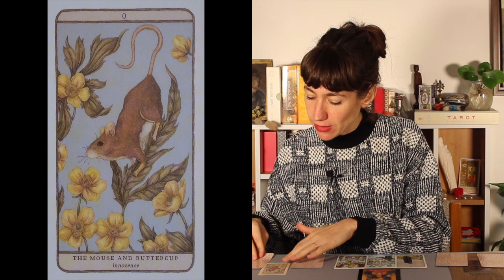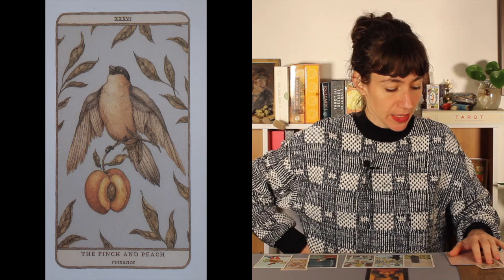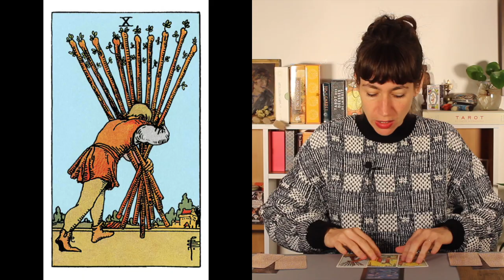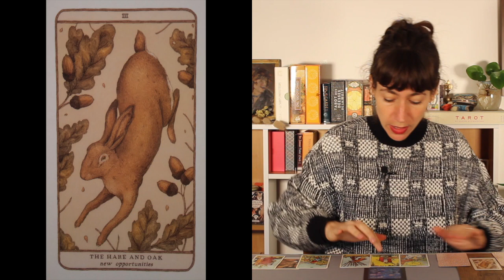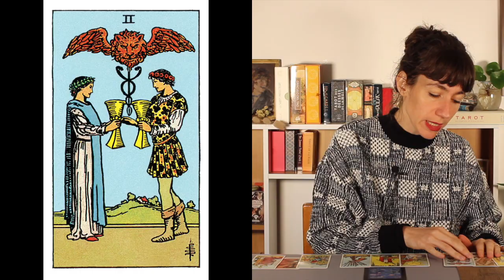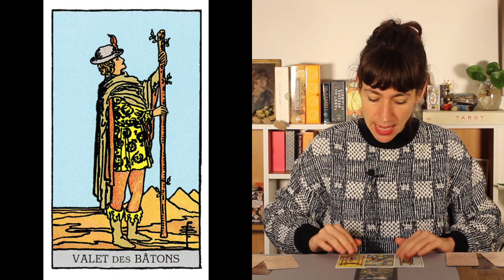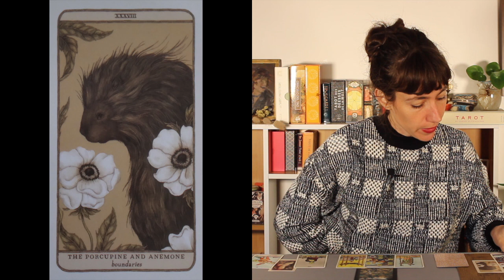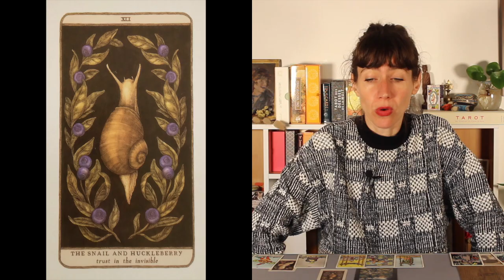Lion Bélier Sagittaire NOVEMBRE 2023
🎊 Ma formation de TAROT est disponible !!

🔹️Prendre rdv avec moi, c'est par ici kela.reservio.com

Intro : 00:00
Lion : 01:10
Bélier : 17:21
Sagittaire : 31:34

Des breloques / charms